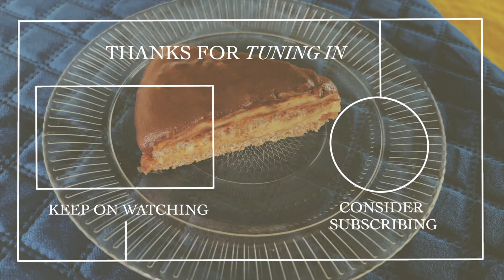IKEA Almond Cake Recipe | Real-time Cooking Sounds for Relaxation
IKEA Almond Cake Recipe

Gluten-free cake:
- 5 egg whites
- 70 g sugar
- 200 g almonds or almond flour

Cream:
- 5 egg yolks
- 15 g sugar
- 100 ml milk
- 2 tsp cornstarch
- 1 tsp vanilla extract
- 120 g white chocolate
- 100 g heavy cream

Frosting
- 15-20 finely chopped almonds
- 120 g milk chocolate
- 120 g heavy cream